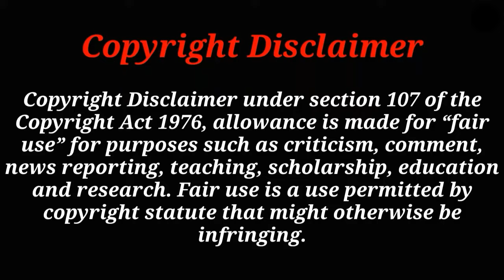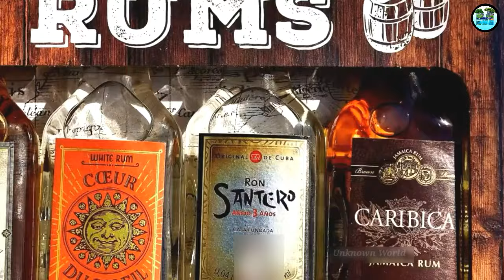🤔😲 Whiskey, Vodka, Rum, Wine, Brandy এবং Champagne এর পার্থক্য কি? বিয়ার ও ওয়াইন মধ্যে পার্থক্য?🤔😲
You Can Share your Ideas In comment Box.

Tag for video :

Whiskey, Vodka, Rum, Wine, Brandy এবং Champagne পার্থক্য কি? বিয়ার এবং ওয়াইন মধ্যে পার্থক্য?

Song
Schizo
Artist
Anno Domini Beats
Album
Schizo